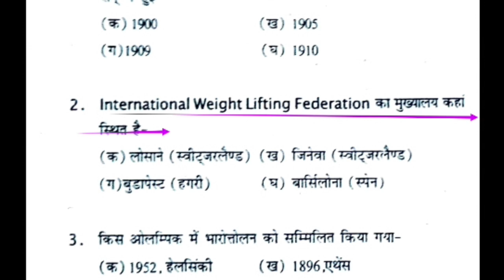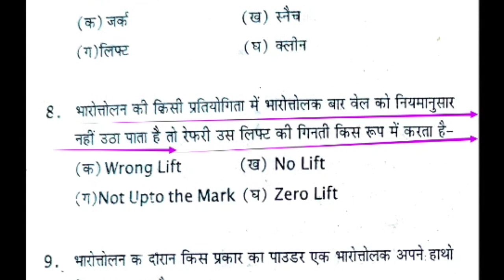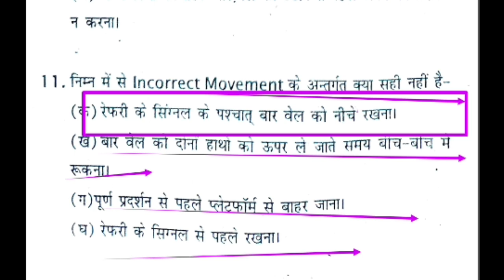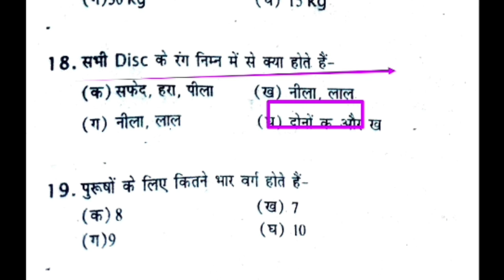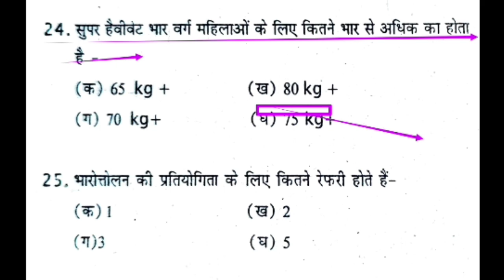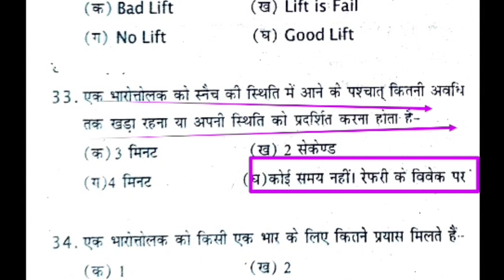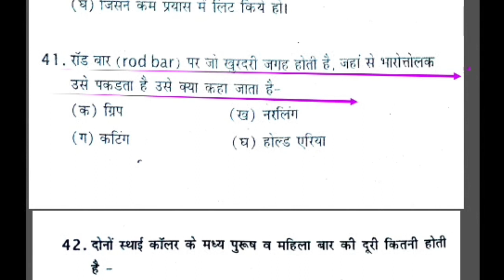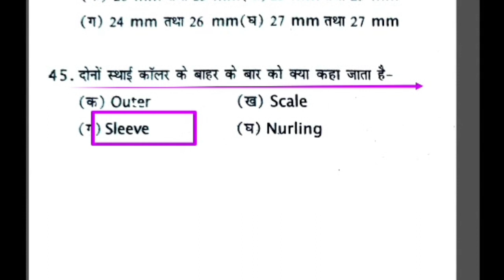भारोत्तोलन ( weightlifting) rules and Measurement/imp MCQ/Physical Education MCQ/UPTGTPGT/MPSUPERTET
Hi